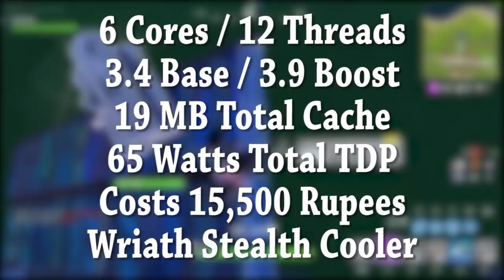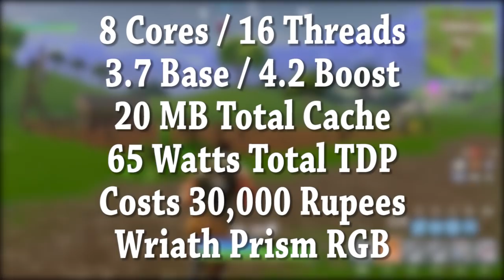AMD Ryzen 2nd Generation CPU's Are Here! Specs, Perfomance, Pricing & Details!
Namaskar Doston, Aaj ke video mein ham discuss karange AMD ke Ryzen 2nd Generation Processors ke baare mein o hai ryzen 7 2700x, ryzen 7 2700, ryzen 5 2600X, ryzen 5 2600. janange Zen+ ke processors ya CPU kitna capable hai aur kya ye Coffee Lake Se Takkar Le Sakte hai ki Nahi?

Shop on Amazon (Helps Channel)
(Buy anything xD)